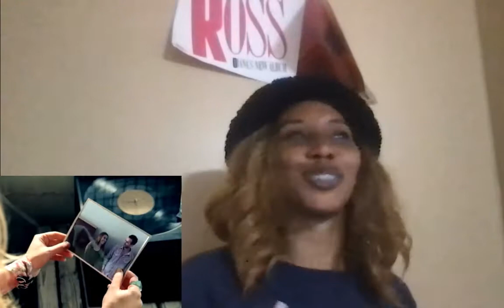Toby Lightman Reaction Devils and Angels (THINK BEFORE HE CHEATS?!) | Empress Reacts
First Time Hearing Toby Lightman Reaction Devils and Angels (THINK BEFORE HE CHEATS?!) | Empress Reacts

toby lightman Reaction
2000s Reaction
Empress Reaction

Toby Lightman is an American singer-songwriter. Her first album, Little Things, was released in 2004 on Lava/Atlantic. Her second album, Bird on a Wire was released in 2006